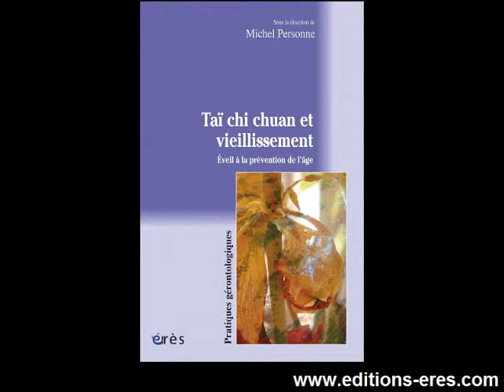PERSONNE Michel, BERNARD Gilles, CEROLI Manuel, FOURNIER Joel : Taï chi chuan et vieillissement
Le taï chi chuan par son approche globale, corporelle et mentale, du geste et du mouvement contribue à la prévention des pathologies du vieillissement.

La dimension corporelle du vieillissement est largement sous-estimée en France alors qu'en Chine, la population s'adonne depuis longtemps à l'exercice du Taï Chi Chuan dans les parcs et les jardins. Le contenu de ce livre découle de ce décalage entre les cultures. L'attention aux mouvements corporels est l'axe principal de ce livre qui développe les bienfaits du Taï Chi Chuan sur la santé mentale et physique des personnes âgées et propose des situations pratiques adaptées.